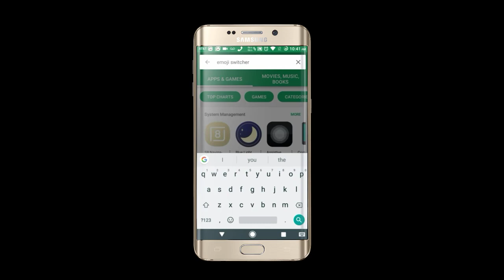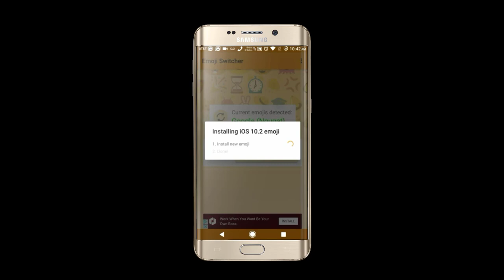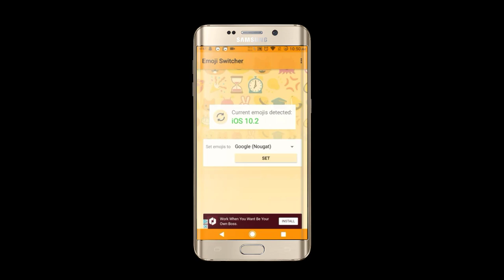HOW TO GET IOS 10.2 EMOJIS ON ANDROID(ROOTED DEVICES)